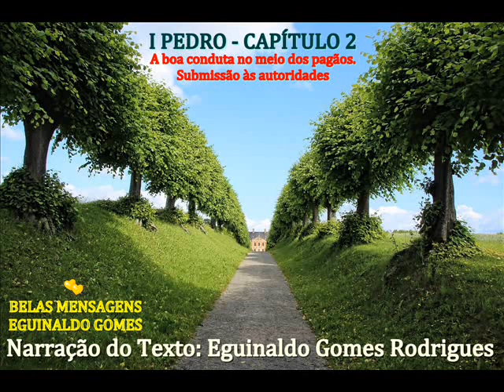I PEDRO 2 - A BOA CONDUTA NO MEIO DOS PAGÃOS - SUBMISSÃO AUTORIDADES